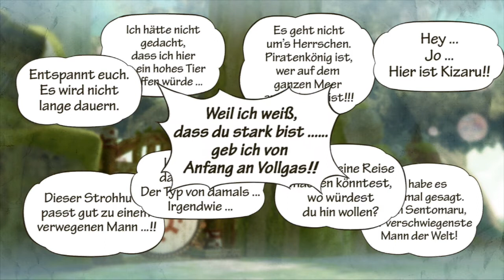Lets Play One Piece: Pirate Warriors 3 (blind) #111 - Kostenloses Takoyaki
Hachi wollte doch nur Wiedergutmachung für seine Taten in Namis Heimat leisten

00:00 Was Offscreen geschah
06:04 Episode